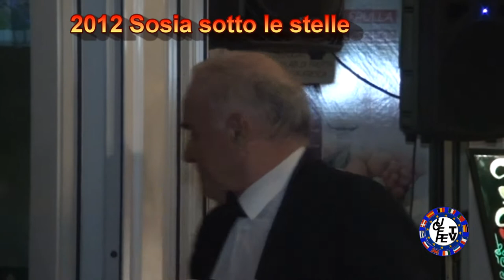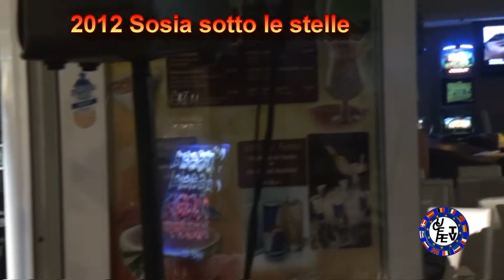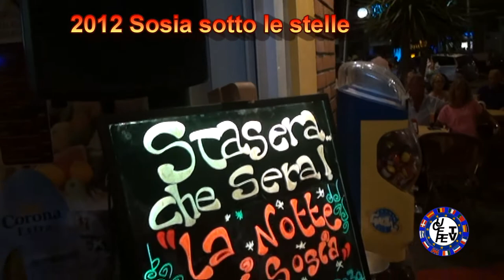Sosia di stars a Lignano Sabbiadoro